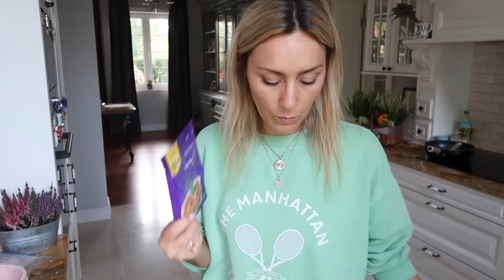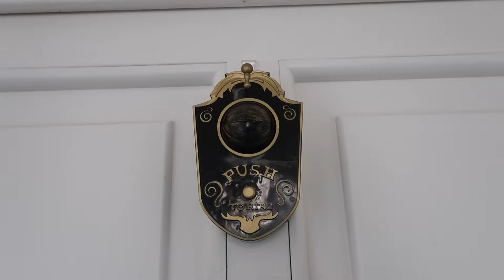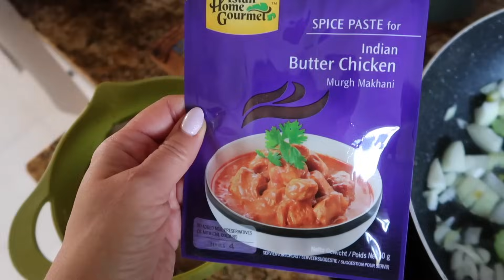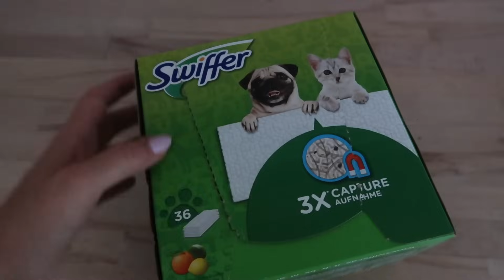COOK VLOG | BUTTER CHICKEN I GADŻETY DO SPRZĄTANIA| MISSPKPROJECT